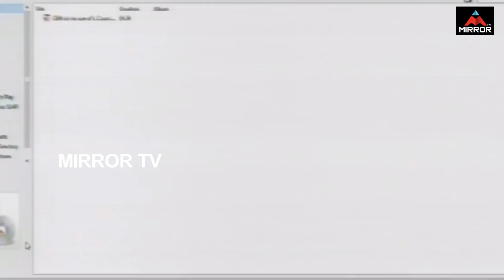YCP Minister Perni Nani Punches To Chandrababu Naidu | AP CM YS Jagan | AP Assembly Live | Mirror TV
YCP Minister Perni Nani Punches To Chandrababu Naidu